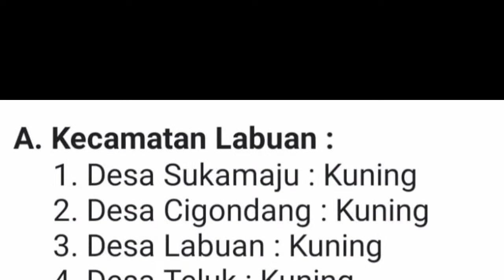PORKOPINDA PANDEGLANG KOMPAK LAKSANAKAN VAKSINASI MASAL